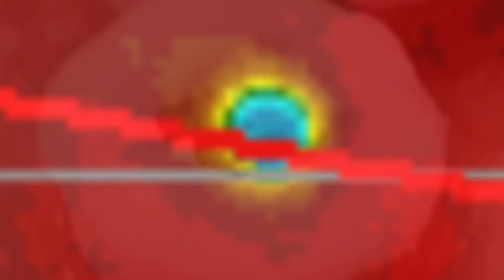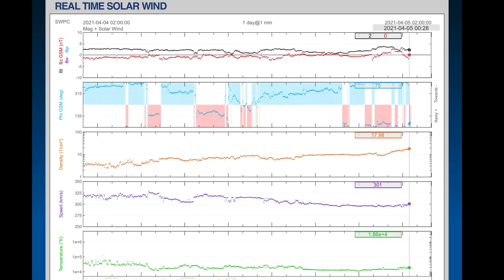Winter NOT Over for Canada / Indonesia CYCLONE / MASSIVE SYSTEMS FORMING / Watch Sun Spot Form!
April 4, 2021
Winter NOT Over for Canada / MASSIVE SYSTEMS FORMING / WATCH Sun Spot Form!
Strong Indonesia cyclone Forms and Displaces many.
Many Flood alerts across the planet as we speak. Cloud cover across the planet seems to be increasing.
5 Day not so normal World Weather forecast Plus a look at OUR sun for today.
The Morning D.E.W. Store